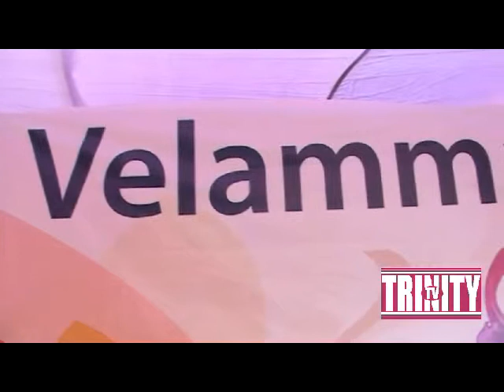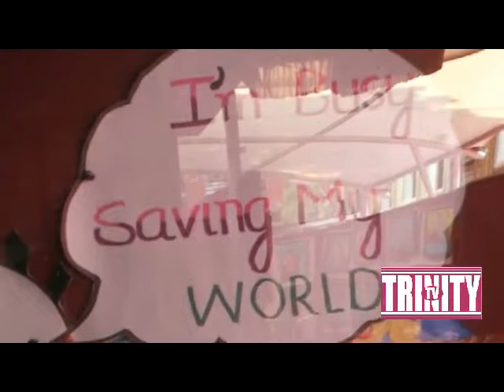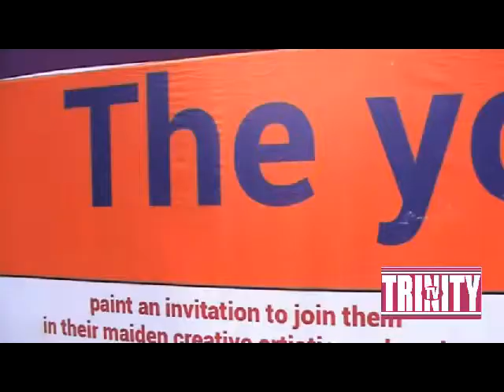VELAMMAL FLOOD RELEIFE KIDS ART GALLERY TRINITY TV